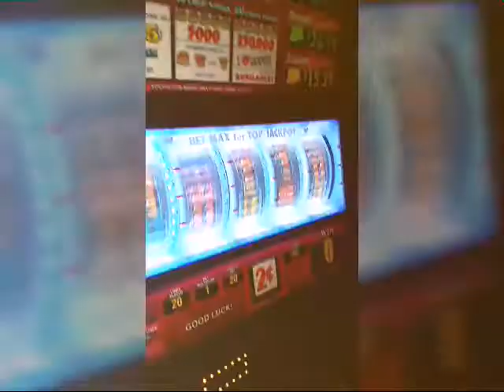Miss Argentina at Hard Rock Casino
Miss Argentina at Hard Rock Casino in Florida.
Miss Argentina for Miss Mundo Latina mml beauty pageant in Orlando Florida.

Book me for your events , fashion shows , and more!